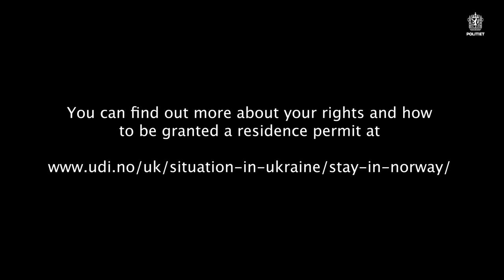Ikke alle har gode hensikter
Det er ikke alle som hjelper dere som bare har gode hensikter.
Noen av dem som vil hjelpe med reise og opphold er tidligere dømt for å ha begått seksuelle overgrep, også mot barn.

(ukrainsk)
Не всі, хто допомагає вам, роблять це з добрими намірами.
Деякі з тих, хто зголосився допомогти вам з проїздом і проживанням, мають судимість за скоєння сексуальних злочинів, зокрема й щодо дітей.

(russisk)
Не все помогающие вам делают это из добрых намерений.
Некоторые из вызвавшихся помочь вам с проездом и проживанием имеют судимость за совершение сексуальных преступлений, в том числе и в отношении детей.